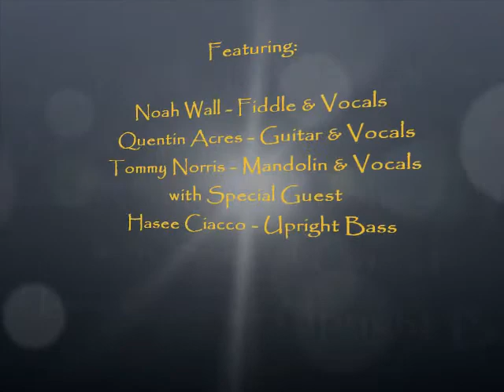Barefoot Movement - Whole World Round.wmv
Live at The Blue Vine
7-8-11